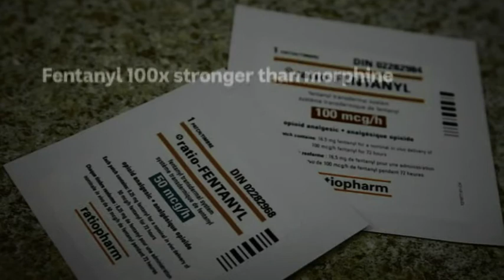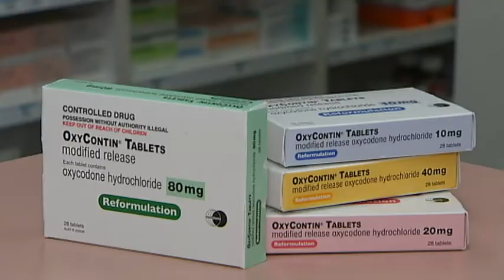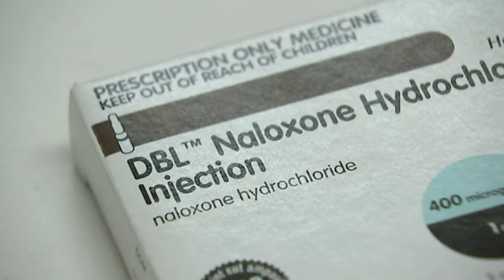Mark Reddie ABC News 7pm NSW "Opioid overdoses"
Mark Reddie reports on the rising number of opioid overdoses in Australia